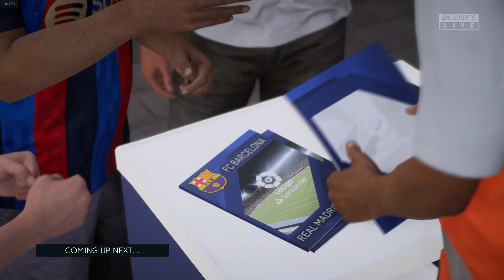FIFA 23 - Barcelona vs Real Madrid | PC Gameplay [1080p 60FPS]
EA SPORTS™ FIFA 23 brings The World’s Game to the pitch, with HyperMotion2 Technology that delivers even more gameplay realism, both the men’s and women’s FIFA World Cup™ coming to the game as post-launch updates, the addition of women’s club teams, cross-play features*, and more. Experience unrivaled authenticity with over 19,000 players, 700+ teams, 100 stadiums, and over 30 leagues in FIFA 23.

Comparte tu opinion y comentarios en la sección de abajo!

PC Specs
Monitor 1: Asus TUF Gaming VG279QM 27" HDR 1080p IPS LED FHD G-SYNC 240Hz 1ms
Monitor 2: Asus TUF Gaming VG249Q 23.8" IPS LED FHD Freesync 144Hz 1ms
Brand: iBUYPOWER
Case: Slate4 MR
Motherboard: MSI B460M PRO-VDH WIFI
Processor: Intel B460 i7-10700F
GPU: NVIDIA GeForce RTX 2070 Super 8GB
RAM: Corsair Vengeance RGB PRO SL 32GB Memory (2PK x 16GB) 3200 MHz
Storage: 500GB - ADATA Ultimate SATA 6 Gb/s 2.5" SSD
                2TB - Samsung 870 QVO SATA 6 Gb/s 2.5" SSD
                1TB - Seagate BARRACUDA 3.5" HDD 6 Gb/s 5400 RPM
                4TB - Seagate BARRACUDA 3.5" HDD 6 Gb/s 5400 RPM
Keyboard: Razer - BlackWidow Elite Wired Gaming Mechanical Keyboard with RGB Chroma
Mouse: Razer - Basilisk V2 Wired Optical Gaming Mouse
Headset: Astro Gaming - A40 TR Wired Stereo Gaming Headset